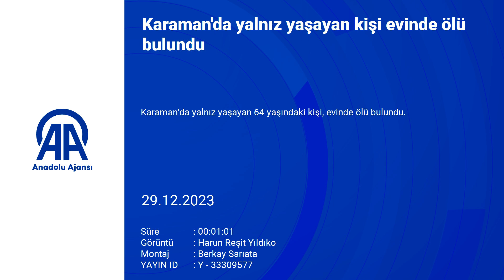Karaman’da haber alınamayan şahıs evinde ölü bulundu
Karaman’da yalnız yaşayan bir kişi evinde ölü olarak bulundu.

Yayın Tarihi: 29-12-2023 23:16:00